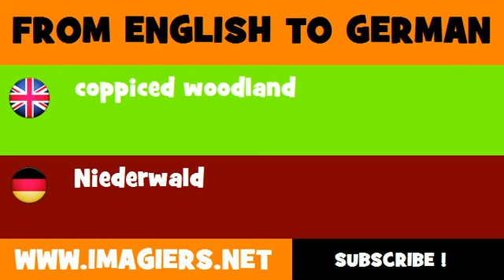DEUTSCH ENGLISCH = Niederwald